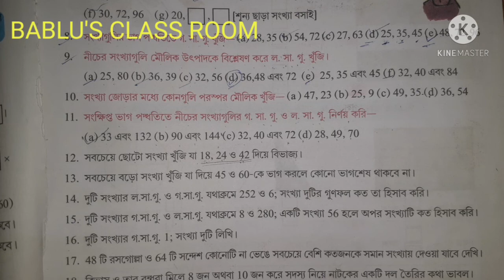class vi math// ষষ্ঠ শ্রেণীর অংক// কষে দেখি 1.2//part 5//W.B.B.P.E//Q.NO-13.14.15.16.17//